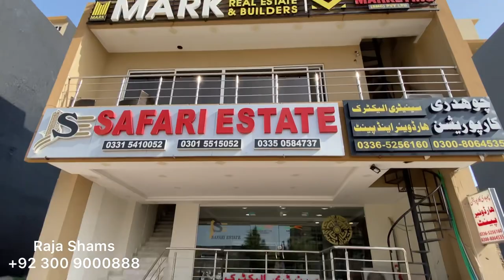5 Commercial Plaza For Sale…….Sector C main avenue with handsome rent || Bahria Enclave Islamabad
We have 5 marla commercial plaza for sale in sector c on main avenue.
Ground plus three stories,handsome rent is coming 4 to 5 lac opposite Bahria Enclave zoo
Explosive property for future investment for rental purpose and for assets, 15 seconds drive for main gate.

Call at 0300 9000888 for further information visited our YouTube channel Instagram TikTok @shamsrajashamsraja